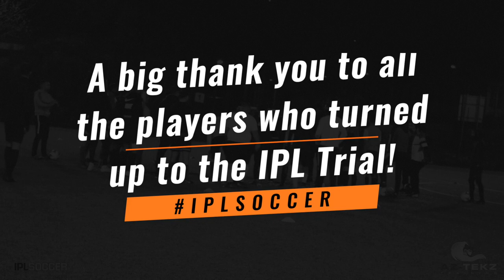IPL Soccer London Trial Highlights - Warm Up & Possession Drills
IPL Soccer - bringing a fantastic opportunity for players to showcase their talent on Live TV - Backed by ambassador former England International, Liverpool, Real Madrid, Newcastle United, Manchester United & Ballon D'or Winner Michael Owen.

Az-tekz Training Elite Coach Azeem 'Azza' Anwar is the London Head Coach. In November of 2019 a trial was held in London to find the best hidden talent to create a team to compete at the IPL Soccer Tournament.

Special guest appearance from Former Fulham FC, DC United CFR Cluj footballer Kasali 'Yinka' Casal.
IPL SOCCER
The goal is to encourage more British Asians into professional football, although teams will hold trails in cities which will be open to all 16-32 year old young players. The best 16 players from each city trial will be picked for their squad to play for their home city in IPL SOCCER. From this, players can be scouted into professional football contracts with clubs in the UK and abroad.

Teams will be picked from Birmingham, Derby, Leicester and London. The celebrity team owners and their teams, trial dates and full tournament dates will be announced from September, and the IPL SOCCER tournament will kick off in June 2020 delayed now due to the Coronavirus.

Michael Owen, Ambassador of IPL SOCCER, said: “Sport is one of the few institutions that can break down barriers and stereotypes but despite the diversity in the current England squad, no footballer of South Asian origin has won a senior England Cap in over 146 years and British South Asians continue to be under-represented in professional football. Improving those statistics and providing fully inclusive opportunities for all are at the core of the IPL SOCCER Programme.”